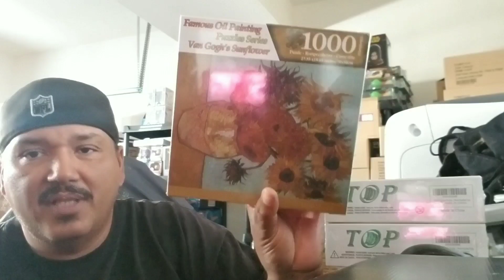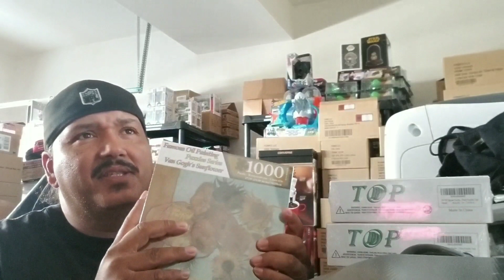I can't believe I found one ~ Amazon Bins ~ Chino Ca.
Ebay Store:

INSTGRAM:
ONE DAY AT A TIME RESELLER